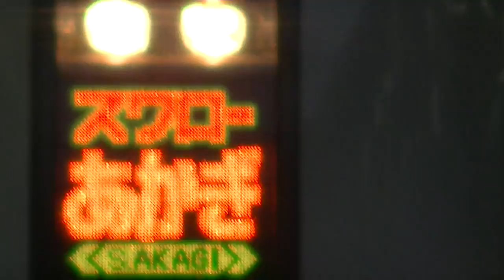E231系宇都宮線列車と651系スワローあかぎ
新宿スワローあかぎは185系から651系に変わりました